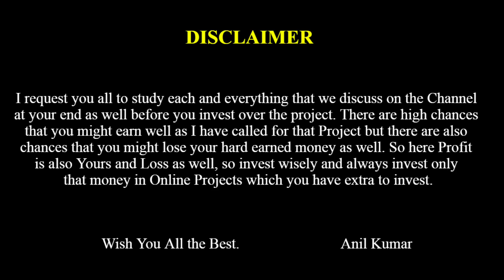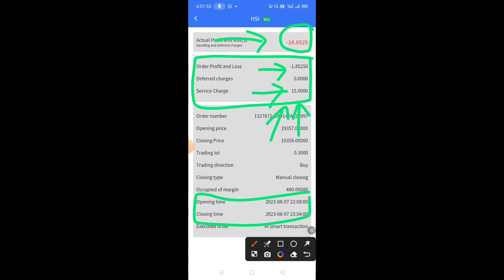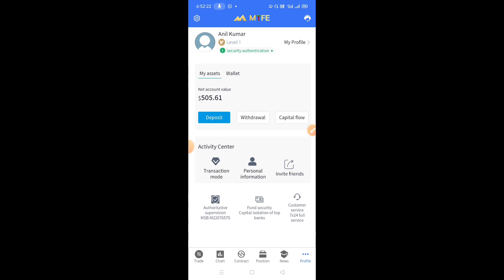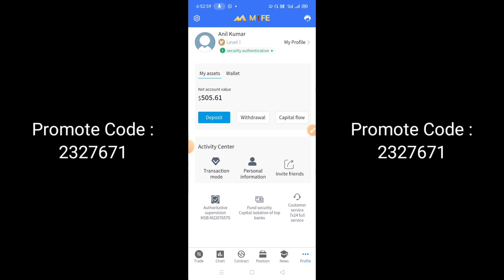MTFE $16.85 AI Trading Loss (7th August 2023) | Earn 2.55% Daily AI Trading Profit